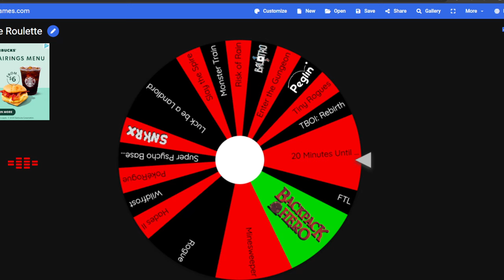Roguelite Roulette: It's dawn o'clock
Yoyoyo welcome back to wheel town.
Finally we stumble across 20 minutes which is one of those games that I'm actually decent at.
Not that there's a whole lot of difficulty to this game, you mostly just gotta dodge.
But that being said, I do greatly enjoy 20 minutes till dawn, heck, I went and got all of the achievements which is a rarity for me.